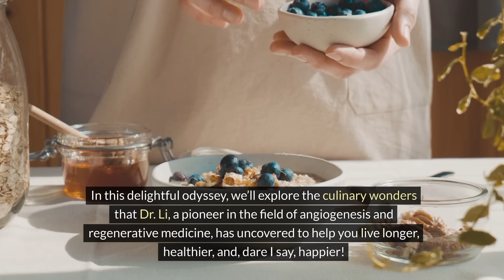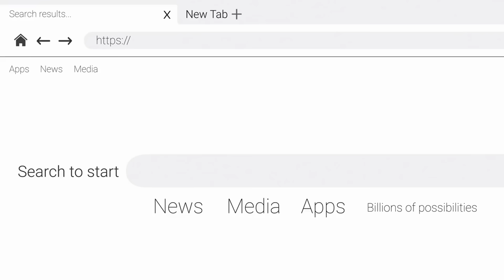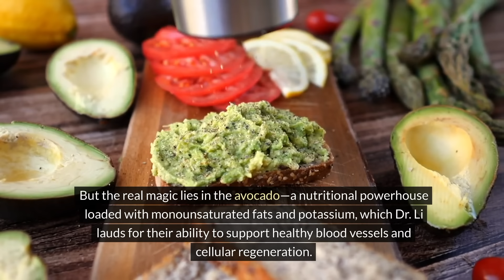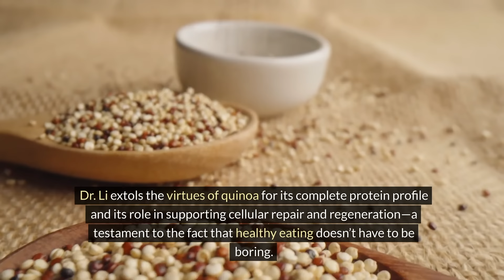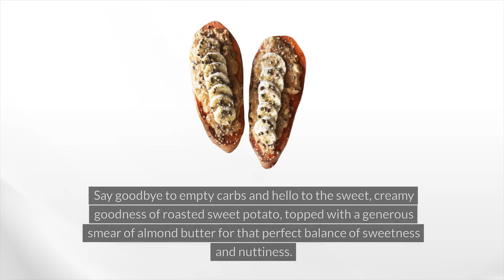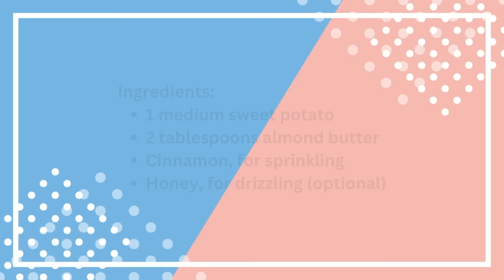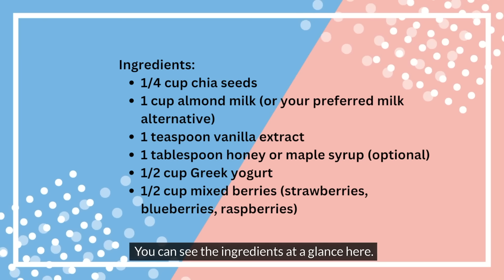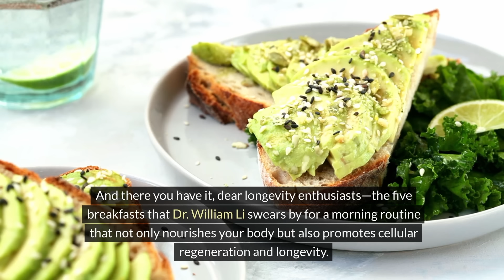These 5 Breakfasts Regenerate Stem Cells & LIVE LONGER ☕ Dr. William Li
In this video, we delve into the fascinating world of longevity and cellular regeneration with renowned expert Dr. William Li. Dr. Li shares his insights on how simple dietary choices can have profound effects on our health and vitality.

Discover the power of breakfasts that not only fuel your day but also invigorate your body at a cellular level. From the Stem Cell Smoothie to the Avocado Toast Extravaganza, Dr. Li reveals the secrets behind these delicious dishes that may help you live longer and healthier.

Learn how incorporating these nutrient-packed breakfasts into your daily routine can support the regeneration of stem cells and promote longevity. With Dr. William Li as our guide, we explore the science-backed magic of nutrition and its impact on our cellular health.

Join me on this journey toward a healthier, happier life. Don't miss out on the opportunity to optimize your health and vitality with expert advice from Dr. William Li.

📚Eat to Beat Your Diet
📚Eat to Beat Disease

++ This video is not sponsored or influenced by any brand :) The ability to create and share insightful content is one reason why I am so grateful for youtube as a platform! You should in no way feel obligated to use these links, but know that if you purchase something through one of these links, you are helping to spread the message of positivity and self-care expressed on this channel. Your love, support and participation is greatly appreciated. Thank you so much! ++